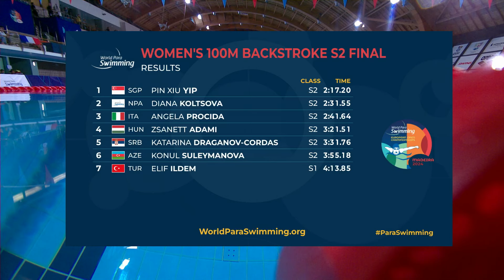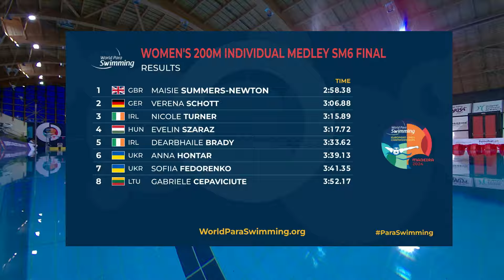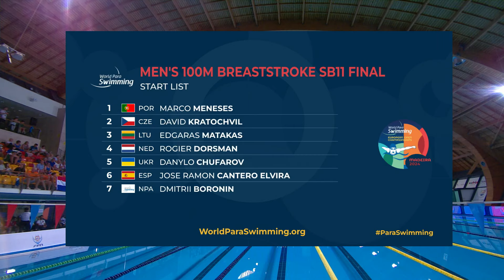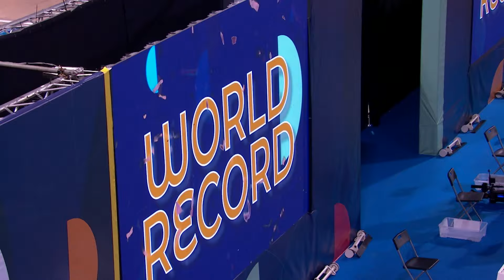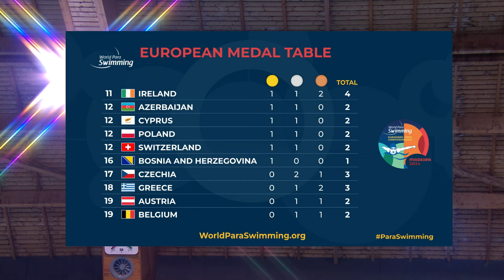🏊‍♂️ Para Swimming - Madeira 2024: Day 3 Highlights - All Spectacular Moments!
Welcome to the thrilling highlights of the third day of the Madeira 2024 European Open Championships! Join us as we dive into the action-packed moments and unforgettable achievements from this incredible event.

The Madeira 2024 European Open Championships are being held from 21 to 27 April at the Funchal Olympic Pools Complex, marking the third time the competition takes place in the Portuguese island.